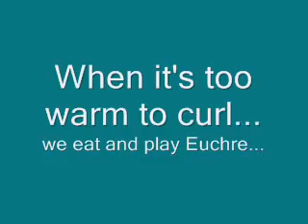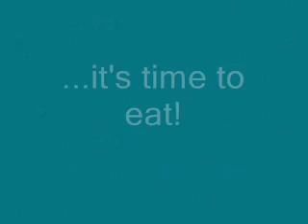Curling Club Euchre Game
Dunrobin Seniors Curling Club
Too warm for curling? Play some euchre. Then eat! And wine. Lots of wine.